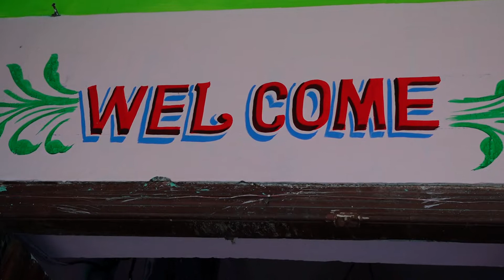JITU WEDS ANU..1